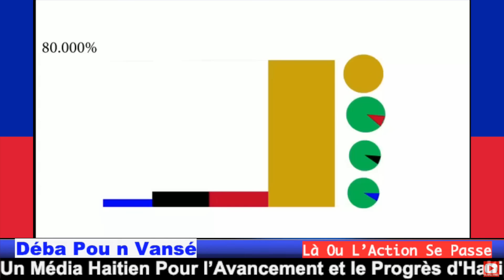PREZIDAN GUY PHILIPPE PALE AK PÈP LI GWO MESAJ..MEDYA YO LAN KOURI KOZE $1.50(FNE)ROSEMOND JEAN PALE